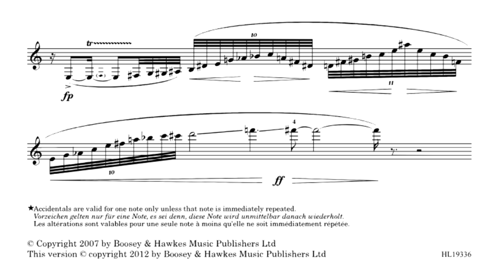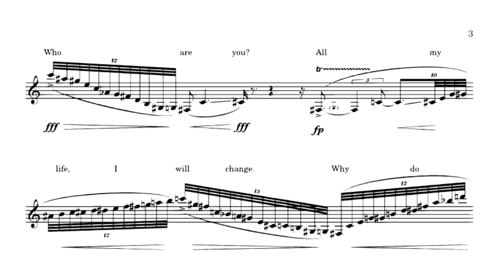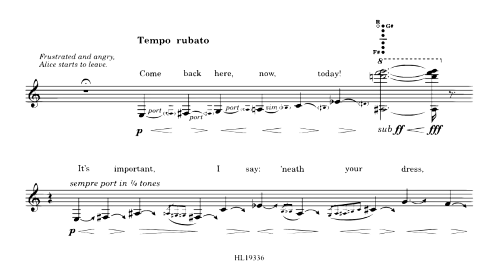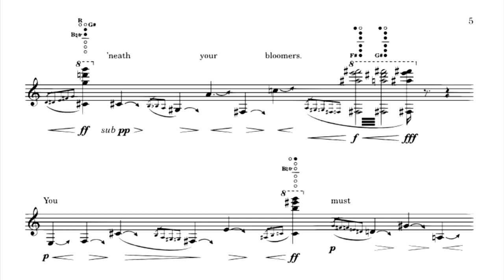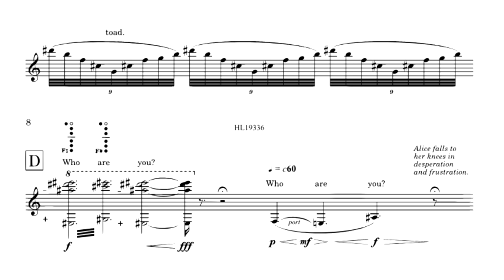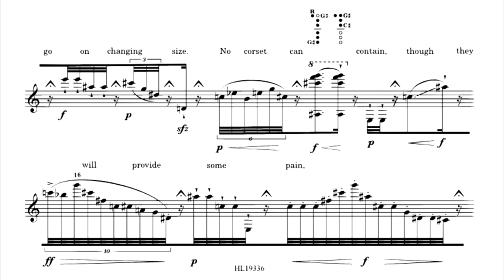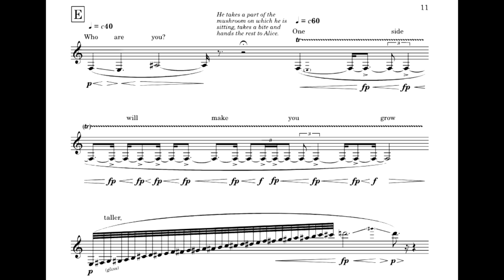Unsuk Chin - Advice from a Caterpillar (from Alice in Wonderland)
Advice from a Caterpillar (from the opera "Alice in Wonderland") for bass clarinet
Written by: Unsuk Chin [진은숙] (b.1961)
Performed by: David Howard